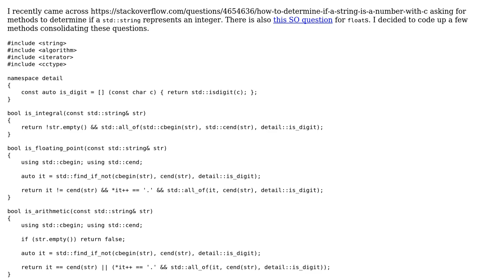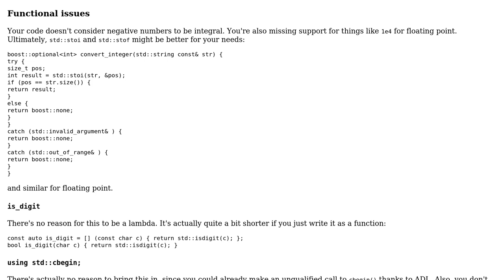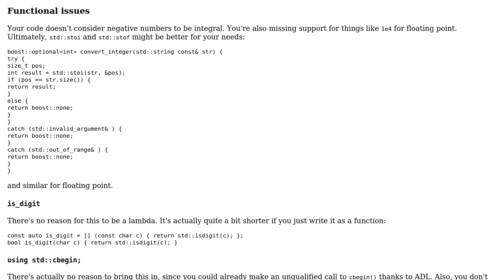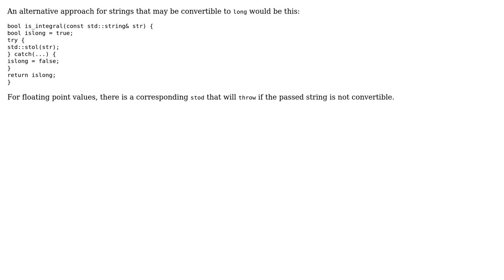Code Review: Determining if an std::string contains a numerical type (2 Solutions!!)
Code Review: Determining if an std::string contains a numerical type

With thanks & praise to God, and with thanks to the many people who have made this project possible! | Content (except music & images) licensed under CC BY-SA | Music | Images & others | With thanks to user Edward user Daniel user Barry and the Stack Exchange Network Trademarks are property of their respective owners. You are responsible for your own actions.